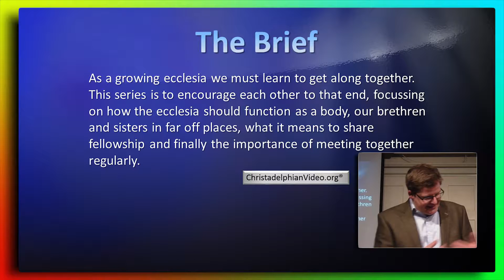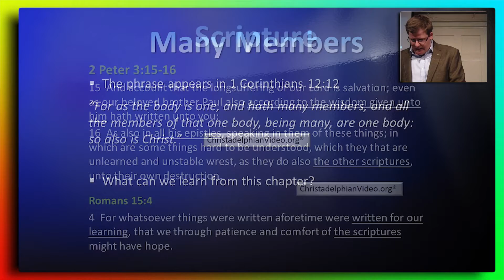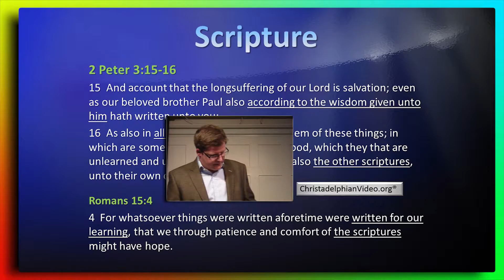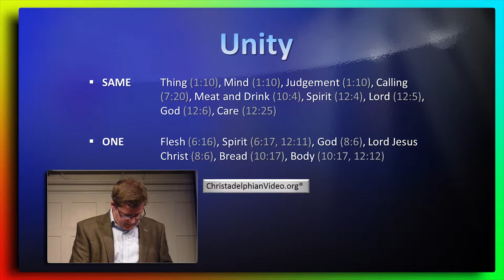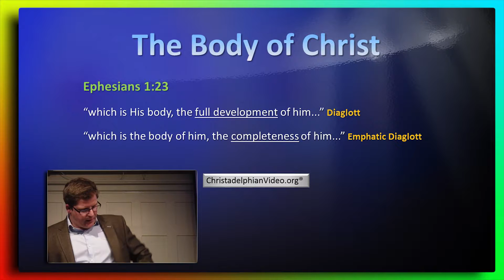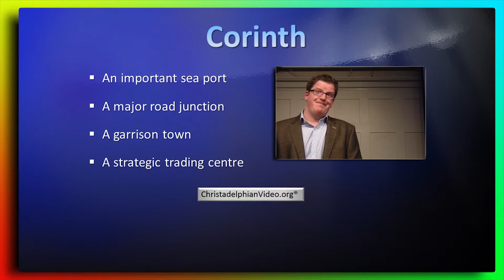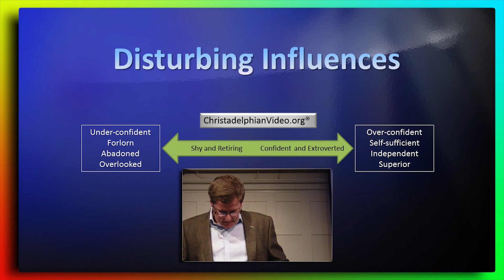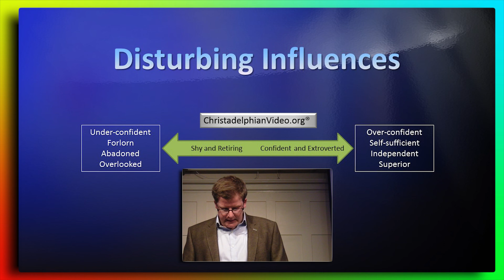One Body in Christ Series Pt 1: 'MANY MEMBERS'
The function of the body of Christ is described. Members with various skills are required to contribute to the unity and wellbeing of the total whole.